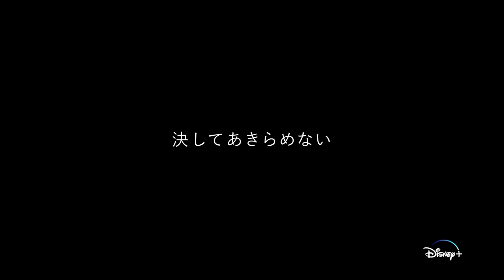Phoenix: Eden17 | Official Trailer | Anime Trailer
A new adaptation of Osamu Tezuka's Phoenix manga for exclusive worldwide streaming (except in Mainland China) on Disney+ in 2023.
Plot: The anime follows a woman named Romi and her partner as they depart from the devastated Earth and head for a new life on the planet Eden17. However, life has already been made extinct on the new world, so Romi finds herself eking out an even harsher life there.